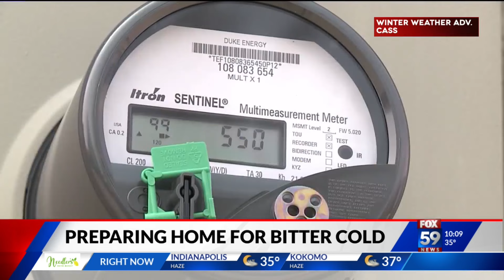Indiana heating and plumbing businesses share tips for incoming frigid temps